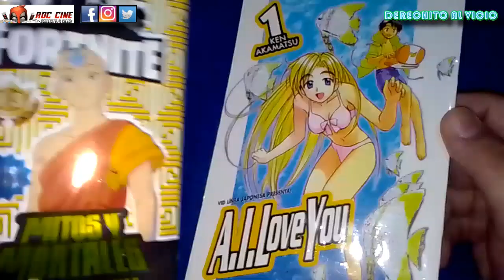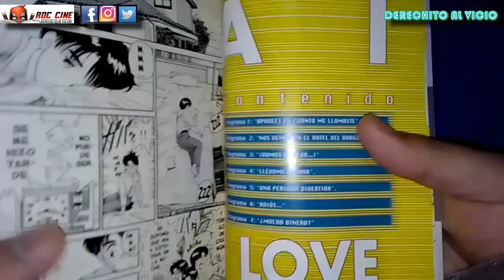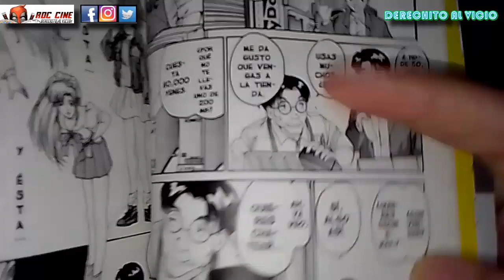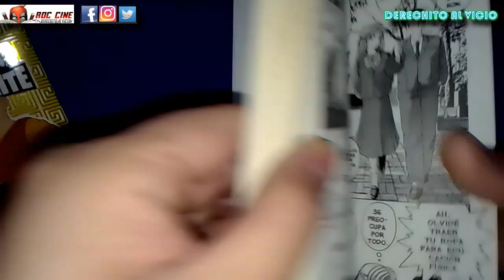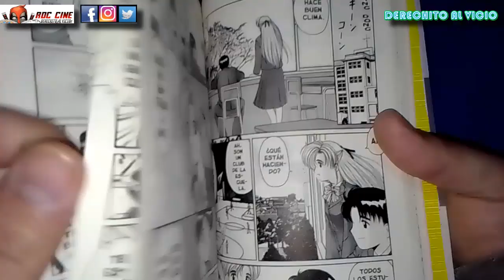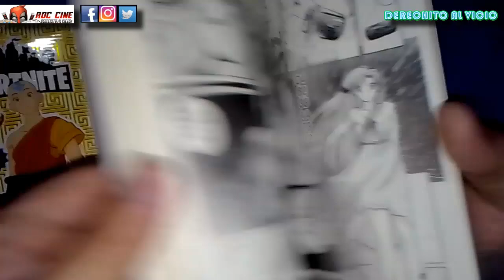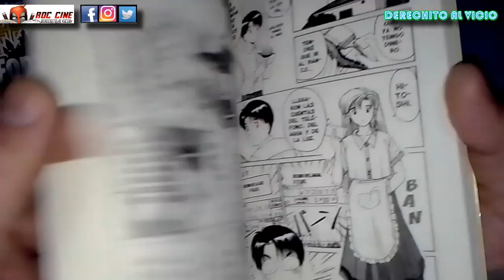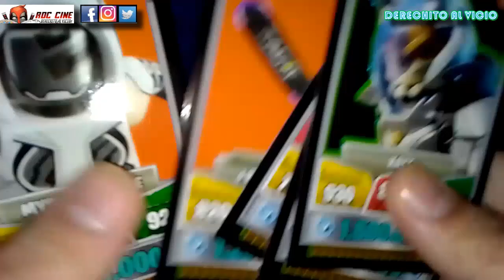A. I. Love You ! #1 | La Waifu Virtual de Ken Akamatsu | Unboxing Cartas Fortnite 33 | RDC Manga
Derechito al Vicio! Hoy veremos el manga de A. I. Love You número 1 de la Editorial Viz Mexico, publicada al idioma español en el 2006. Un programador de computadoras solitario consigue que su waifu virtual (no una vtuber) saltara de la pantalla al mundo real. Con sus programas ella lo ayudará en el colegio y se ira acercando mas a el aunque no sepa que es realmente ser una novia XD No te lo pierdas!!

Además seguimos abriendo más cartas de Fortnite 33 patrocinados por RDC Cine XD